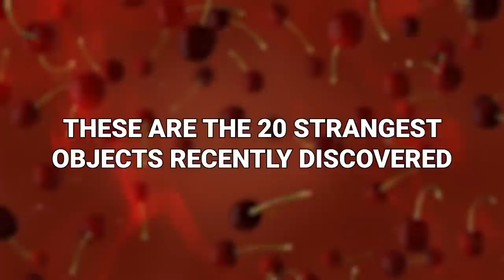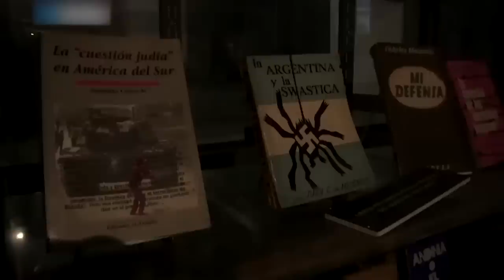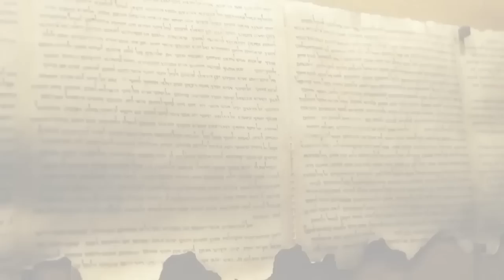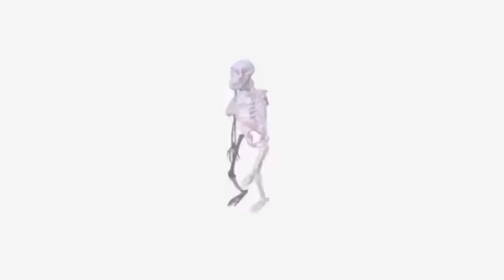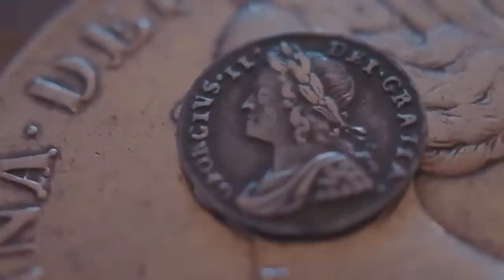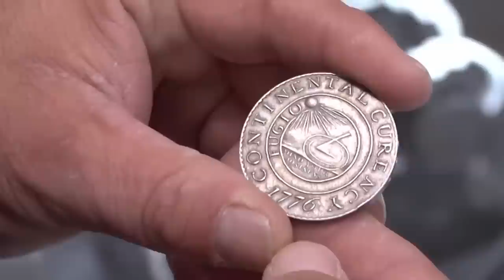20 Strangest Objects Recently Discovered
You might think that the discovery of cool trinkets and odd treasures is the sort of thing that only happened in the past. But you’re wrong! Cool discoveries are being made all the time, including modern times. These are the 20 strangest objects recently discovered!